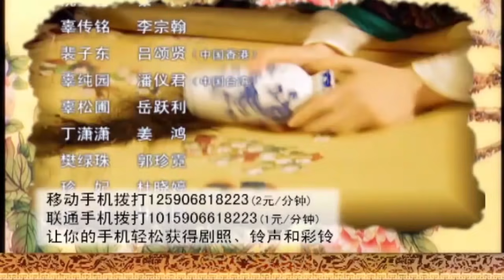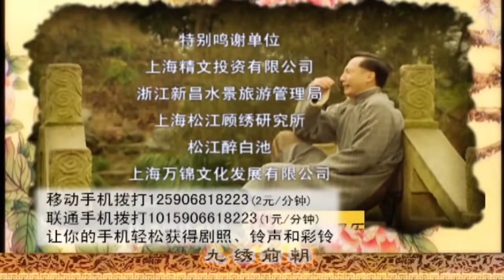云馨传 18（秦岚古装颜值巅峰，江南望族女儿误入皇族后宫，开启惊心动魄的人生道路，秦岚，李宗翰，吕颂贤，潘仪君，潘虹领衔主演）